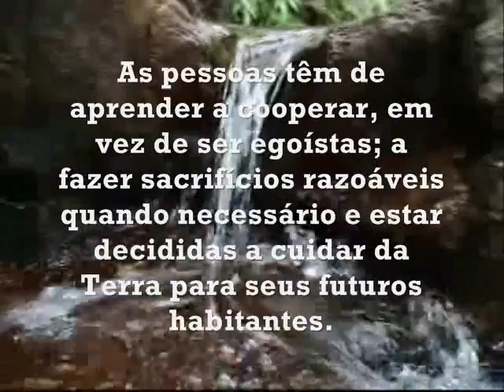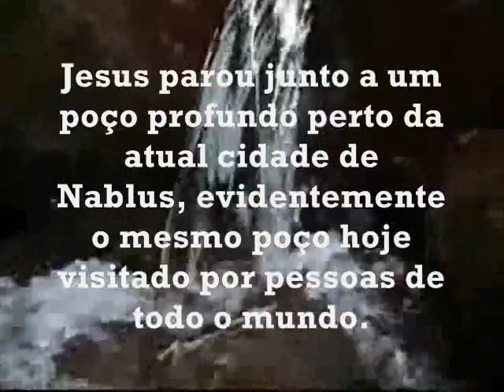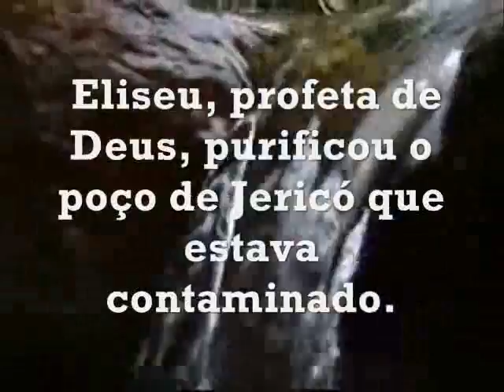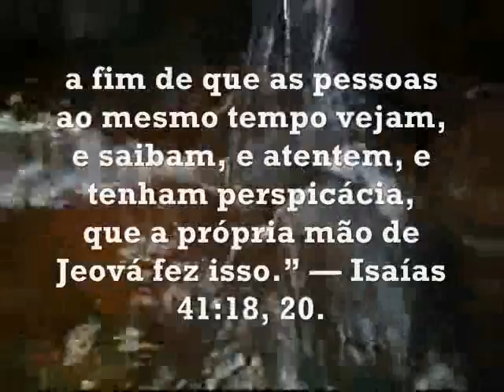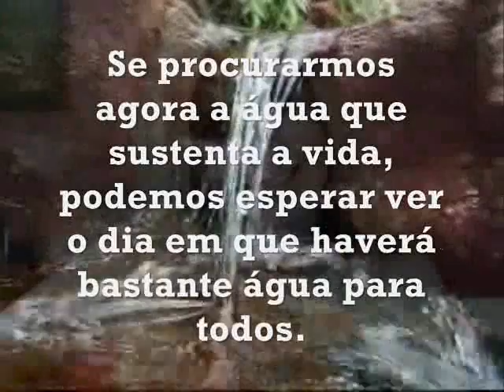Em busca de água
Para solucionar a crise da água — e a maioria dos problemas ambientais —, é preciso uma mudança de atitude. As pessoas têm de aprender a cooperar, em vez de ser egoístas; a fazer sacrifícios razoáveis quando necessário e estar decididas a cuidar da Terra para seus futuros habitantes. Nesse respeito, Sandra Postel, no livro Last Oasis—Facing Water Scarcity (O Último Oásis: Como Enfrentar a Escassez de Água), explica: “Precisamos de uma ética da água, um guia de conduta correta em face das decisões complexas que temos de tomar em relação a sistemas naturais que não conseguimos entender plenamente.”